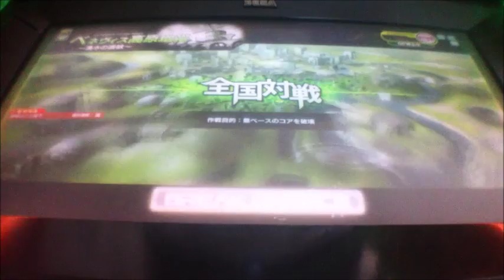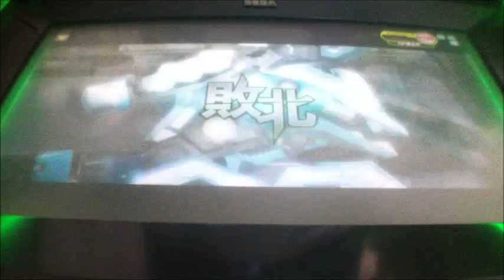ボーダーブレイクX vol.447